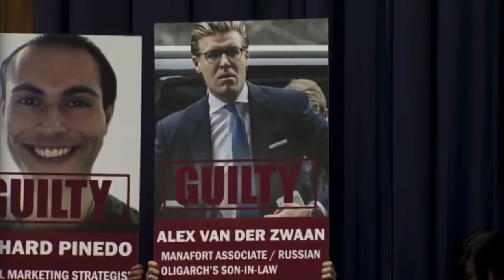"HE PLEADED GUILTY!!!" Congressman HUMILIATES Trump & His Lackeys with Russia Investigation Facts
Elijah Cummings destroys GOP attempts to obstruct the Trump-Russia investigation!

Featuring Elijah Cummings.